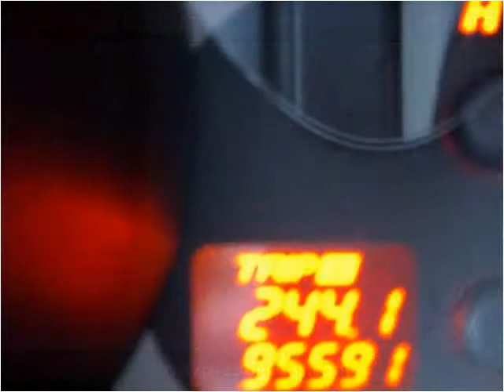2007 Mazda MAZDA3 Used Cars Chicora PA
This 2007 Mazda MAZDA3 is available from Prestige 1 Auto Sales.